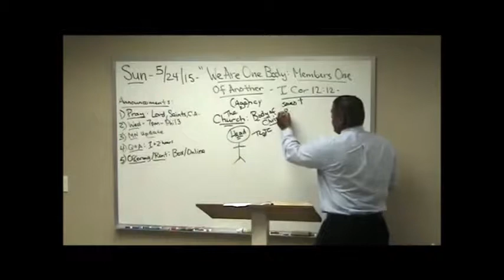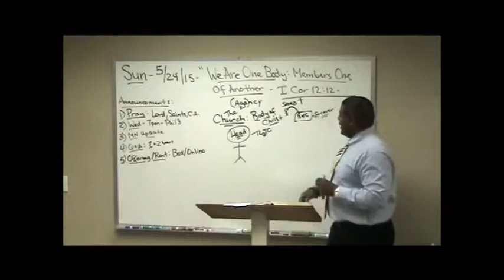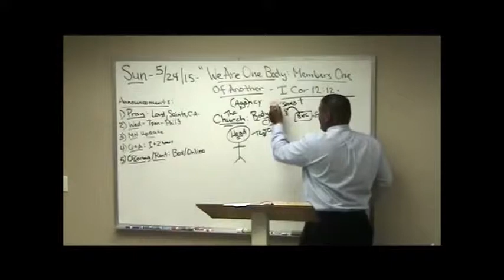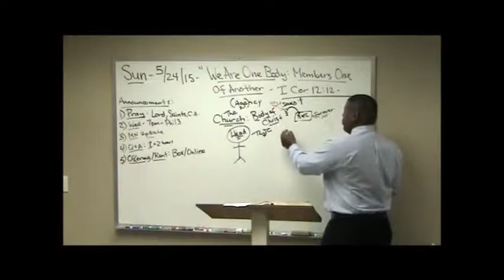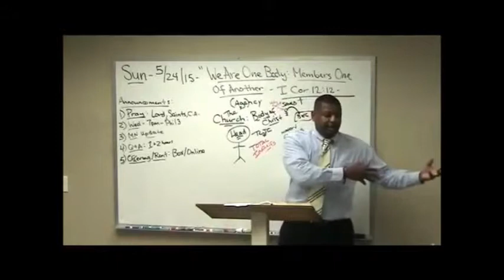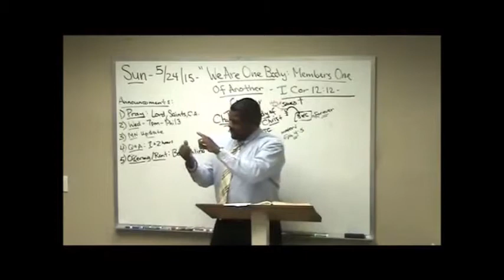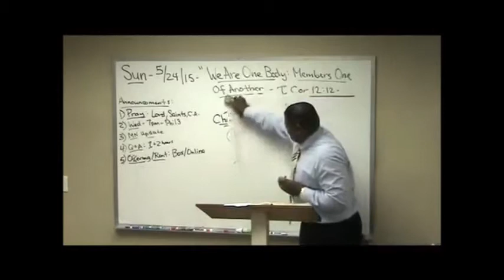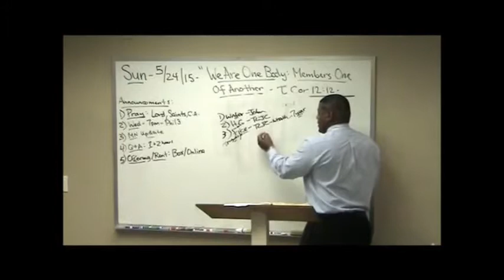An Important Word About Baptism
It's true, we must be baptized in order to get into heaven.  But, the question is, 'which' baptism gets us there?

Bro Ron Knight faithfully expounds verse by verse, teaching and giving sense and sequence to Pauline Doctrine; thus, bringing understanding to the rest of scripture...rightly divided.

This message was given by Pastor Ron Knight at his assembly, Northern California Grace Fellowship in Sacramento, CA.